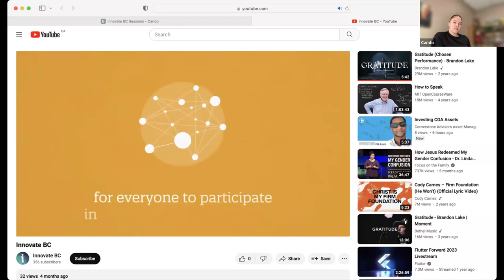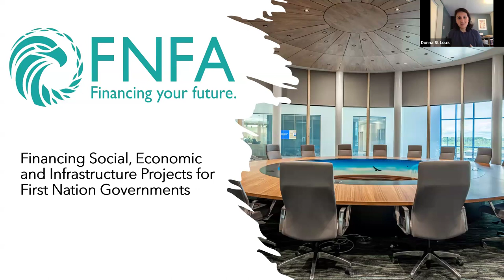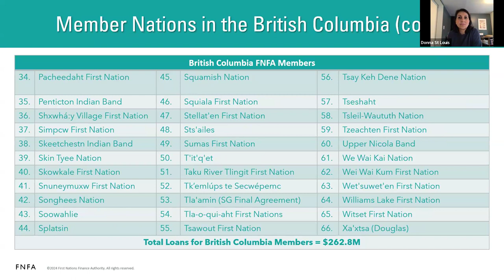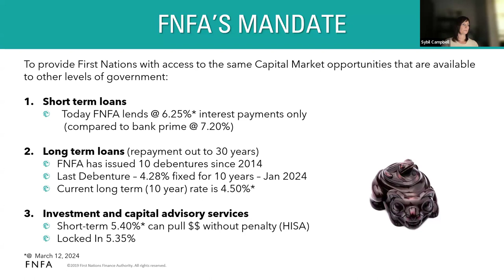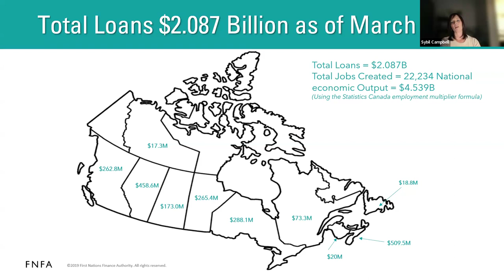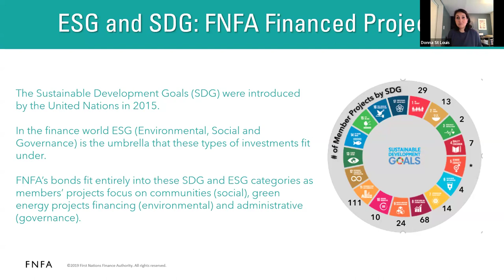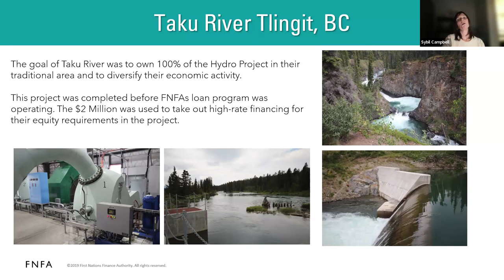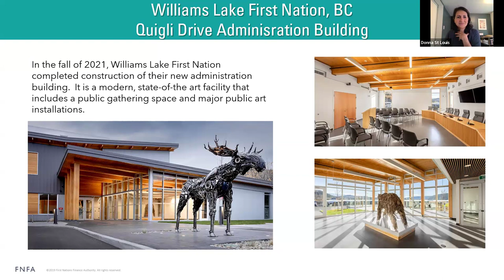Innovate BC: FNFA with Donna St. Louis and Sybil Campbell - March 12, 2024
Title: FNFA: Financing Social, Economic and Infrastructure Projects for First Nation Governments

Description: The FNFA was created to provide First Nation governments with access to the same types of affordable financing that all other governments can access. Learn how FNFA’s low-rate capital can support your community’s social, economic and infrastructure projects. In this webinar, we’ll review the benefits of membership, the steps to borrowing and we’ll share inspiring stories from First Nations who have accessed FNFA financing for their community projects.

Presenters:
Donna St Louis, Associate Director for Member Services, FNFA
Sybil Campbell, Member Services Manager, FNFA

Donna St Louis
Associate Director, Member Services, FNFA

As Associate Director of Member Services, Donna provides leadership support for the Member Services department to increase awareness of the First Nations Finance Authority in Canada and to assist First Nation governments with accessing capital markets and investment products through membership with the FNFA.

A member of the Coldwater Indian Band and Nlaka’pamux Nation, Donna has centered her career around supporting the social and economic development of Indigenous people.

Donna lives in Squamish, B.C, the traditional territory of the Sḵwx̱wú7mesh Úxwumixw, with her husband and two children where they spend their free time exploring the mountains and coastlines that surround them.

Sybil CampbellSybil Campbell
Member Services Manager, Central BC & Mainland

As a Member Services Manager, Sybil manages current and potential members of the FNFA to achieve Capital Projects. As a part of the Member Services Team her role is to communicate with members building long term relationships.

Sybil is a member of Musqueam Indian Band, a Coast Salish community located in Vancouver. She has experience working with the BC AFN Vice Chief office, Musqueam Lands Management Department and Chief and Councils.

Sybil lives in Westbank, BC, the traditional territory of the Okanagan (syilx) Nation, with her partner and son. Our passion is traveling throughout BC finding great lakes to fish in the summer.